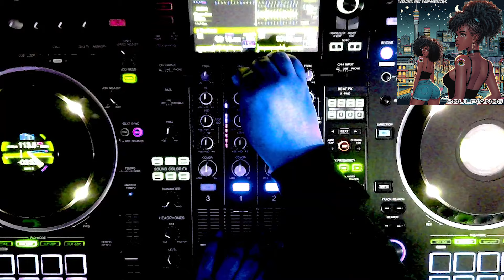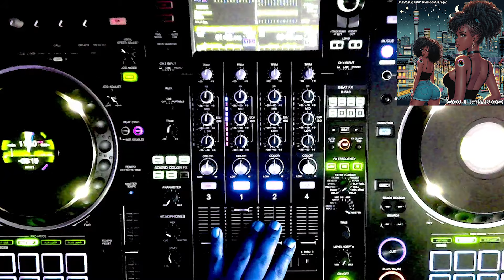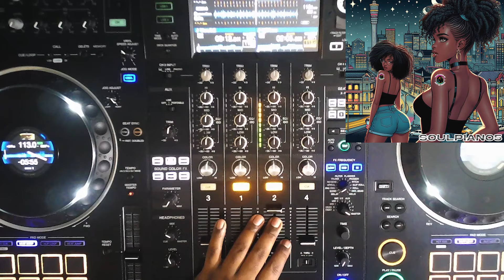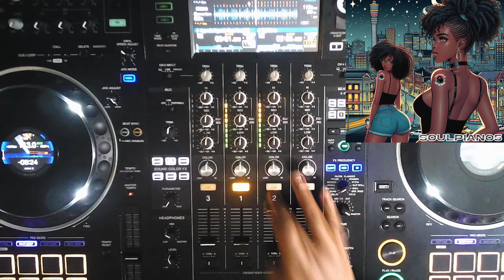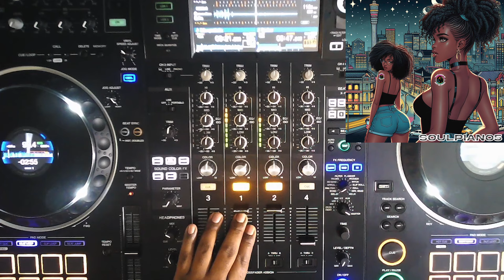Your Piano Is Not My Piano (SoulPiano5) Soulful Amapiano Mix 2024 | Kelvin Momo • Kabza De Small •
While relaxing and recovering from a near fatal car accident, I prepared this mix.. SoulPiano has been a healer and spirit lifter. Hope you enjoy.

Press Play And Feel The Soul

Amapiano Mix 2024 | The Best of Amapiano 2024

TRACKLIST:

Selikuwe (feat. Mashudu) - Visca
BraMfana - Sam Deep & Daliwonga
eWallet (feat. Omit ST & Buhle Sax) - Murumba Pitch & Mthunzi
Iqiniso (feat. Mashudu) - Kelvin Momo
Buyela Ekhaya - De Mthuda & Aymos
Bamb'Isandla sam (feat. NtoMusica) - Shuga Cane
Wena UyiGolide (feat. Smash SA & Vocal Kat) - Deepconsoul
M1 - M.Patrick
The Guvna - M.Patrick
Nguwe (feat. ZANI & Zee Nxumalo) - Bandros
Sondela (feat. Maline Aura & Dr Thulz) - DJ Givy Baby
Inkanyezi (feat. Soa Mattrix & Mthunzi) - Cnethemba Gonelo & Happy Jazzman
I Gotta Be - Megadrumz & Lady Zamar
Ndawonye (feat. Le Sax, Mhaw Keys, Starr Healer & Bassie) - Lady Amar
Bekuyangam (feat. Happy Jazzman, Tribal Soul & Frank Mabeat) - Soa Mattrix & Mashudu
Mbali Wam (feat. Brandon Dhludhlu) - Kelvin Momo
Wena Dali - Murumba Pitch, Omit ST, Dinky Kunene, Soa Mattrix, Buhle Sax
Ngik’bone - Tycoon, Mashudu, Zee_nhle & Man Dee
Ngcwele Ngcwele (feat. Reed & Soul Jam) - Sfarzo Rtee & Raspy
Survivor - M.Patrick & Phil Morgan
Beat 4 - M.Patrick